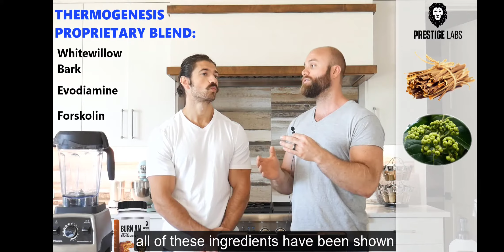The science behind Burn AM - prestige labs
Save and be healthy out there ya'll